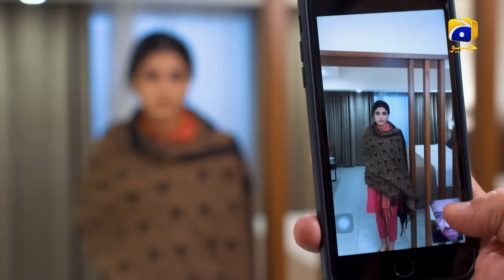Baylagaam Episode 72 Promo | Tomorrow at 9:00 PM only on Har Pal Geo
Could Danish's actions lead to the end of Shani and Ramsha's marriage?

Watch Baylagaam Tomorrow at 9:00 PM only on Geo Entertainment.